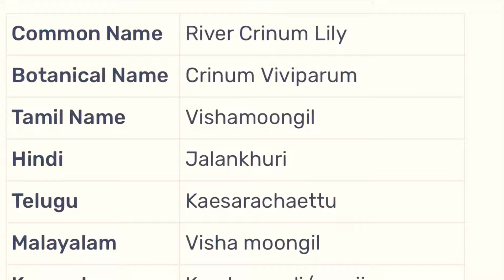நகம் சூத்திக்கு |விஷ மூங்கில் | காட்டு வெங்காயம் | மூலிகை கானல் | mooligai kanal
விஷங்களை விரட்டும் விஷ மூங்கில்